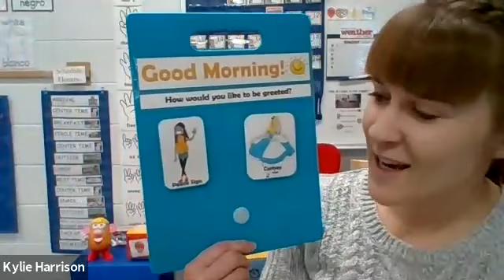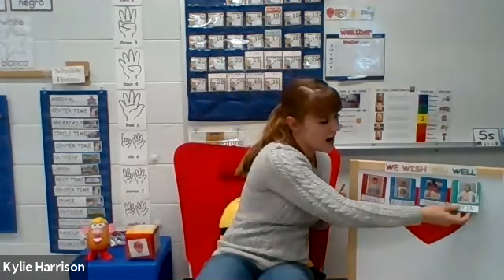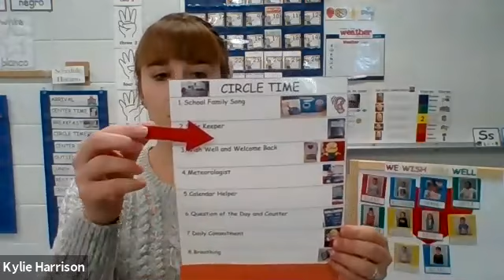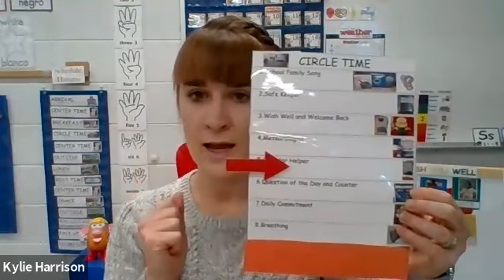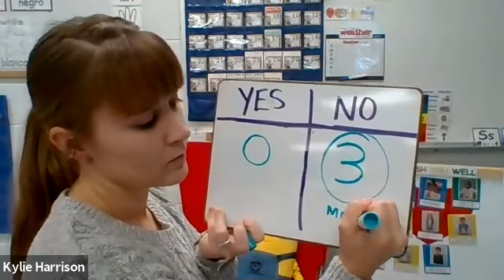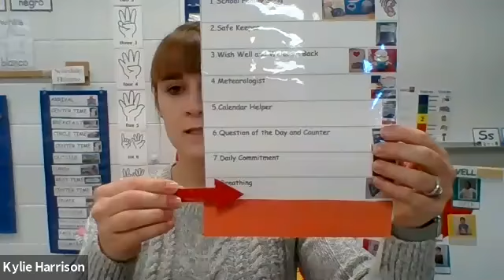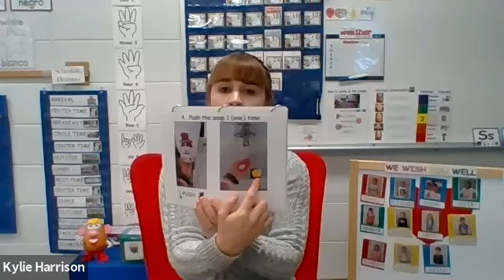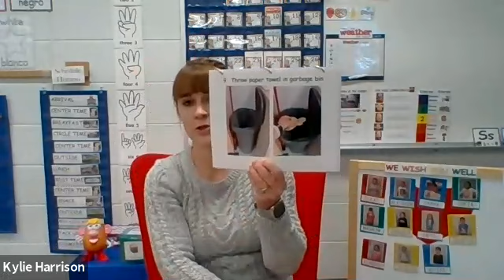Miss Kylie's 4K Morning Meeting (Reunión Matutina) 12-03-2020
Join Miss Kylie, Miss Marissa and Miss Stefini for morning meeting! ¡Únase a Miss Kylie, Miss Marissa y Miss Stefini para la reunión de la mañana!